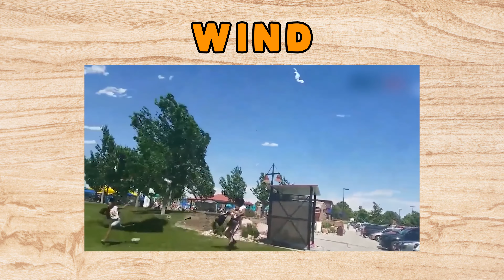What is this weather ☀ Sun, Rain, Hail, Tornado, Snow, Wind 🌧 Learn english easy with ABC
In this video, we will learn about everyday words that everyone must know. Learn with us how to speak English, write in English, read in English.
Study more about weather in this issue ☀❄⛈⛅🌦🌧
With our channel, learning English is easy for the whole family at any age.
Learning english its eazy with "My ABC"❗